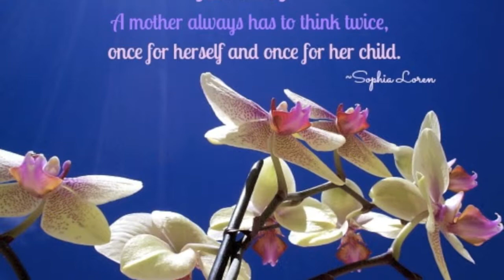Happy Mother's Day